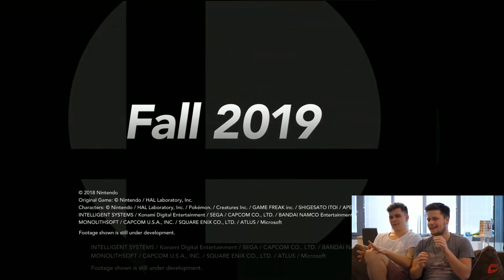Banjo & Kazooie in Smash - Beefy Smash Doods Reaction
This is our reaction to the Nintendo Direct at E3 2019 when they announced Banjo & Kazooie for Smash Ultimate. They actually did it and we are super hyped!

👕 SMASH MERCH 👚

🏃 FOLLOW US 🚶

🥩 ABOUT US 🥩

We are a team of three passionate Smash Ultimate players and Nintendo fans. Our goal is to educate you with tutorials about the game’s advanced techniques, and entertain you with combo videos and other discussions.
In our Smash Review series we react to clips you guys send us and try to recreate any weird glitches or techniques to learn more about the game.